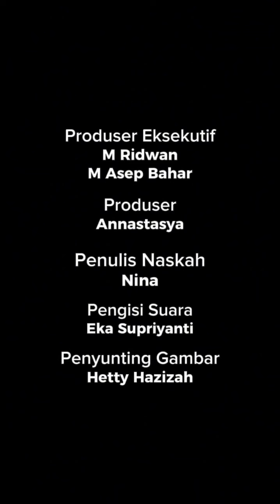Lucinta Luna alumni rutan pondok bambu, ia semangati Jessicca Wongso